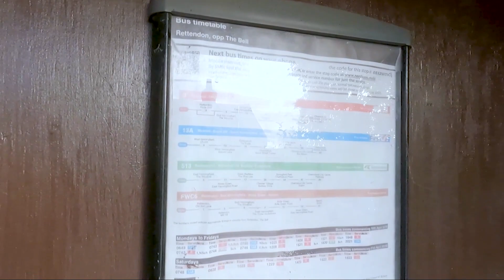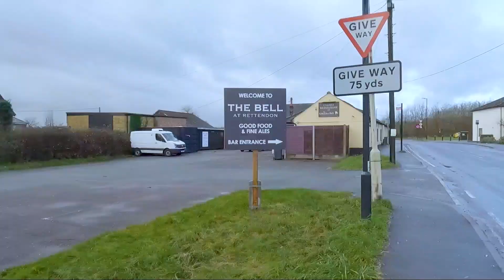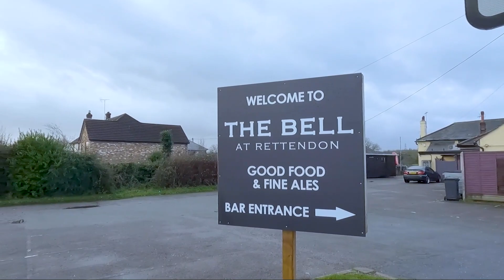¿Cómo es un pueblo de Inglaterra una mañana lluviosa?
Rettendon es un pueblo ubicado a 40km de Londres. En la segunda guerra mundial esta area sirvió como linea de defensa contra la invasión Alemana. Por lo mismo que en el video podrás ingresar conmigo a un fortín de guerra de aquella época.